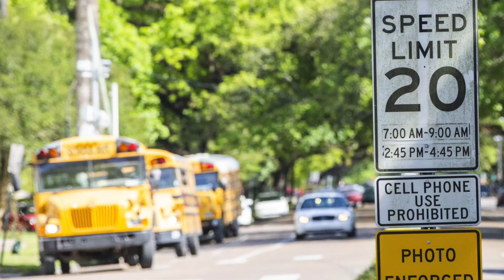Stupid tickets in school zones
Here in metro Atlanta, some counties are opening the schools back up. This means school buses and students will be present again. Don't be that guy or woman who goes around a stopped school bus or speeds through a school zone. You WILL get a ticket and your insurance rates will go up. Be patient plus you don't want to be the person who injured or killed someone due to being in a hurry.

This episode features music from Sarah the Ilstrumentalist:
Song: Golden Hour